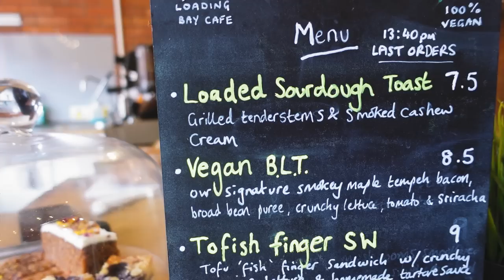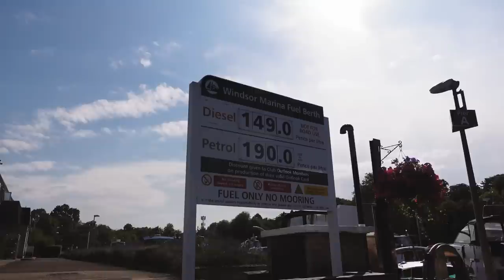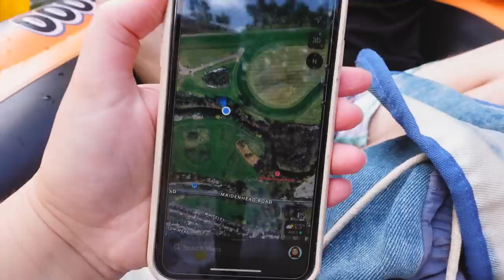Is this the best way to get post on a narrowboat? - 155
We're continuous cruisers with no fixed address, and people often ask how we get post, mail, and deliveries with no fixed address. Well, today, we're answering that question, in true Boat Time fashion 🚣🏻‍♀️😂